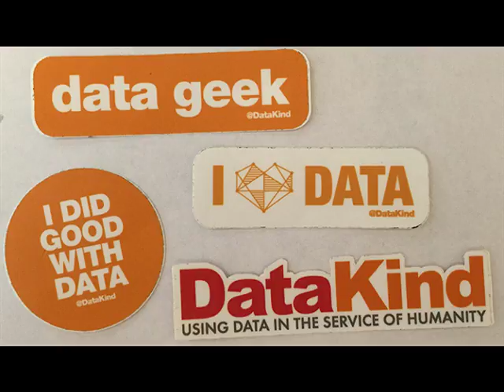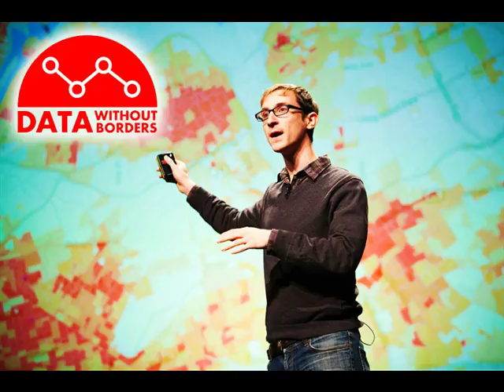JAKE PORWAY AND THE POWER OF DATA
The following is a conversation between Jake Porway, the founder and  Executive Director of DataKind and Denver Frederick, host of The Business of Giving on AM 970 The Answer in New York City.

You can also view full transcript here for your reading pleasure